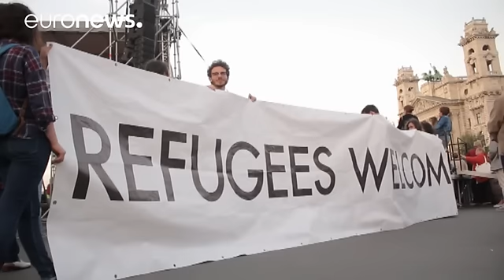Centenares de húngaros muestran su apoyo a los refugiados en vísperas del referéndum sobre las…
En Budapest, unas 2.000 personas han mostrado su apoyo a los refugiados, en vísperas del "referéndum" sobre el sistema de cuotas de la Unión Europea (UE). Lo han hecho ante el Parlamento húngaro.

A los manifestantes se unieron artirtas húngaros que llevaron a cabo una _performance_ llamada 'Testimonio' y crearon la obra de arte 'Alepo' para recordar a las víctimas de la guerra. Los organizadores quieren que este proyecto viaje por tod…